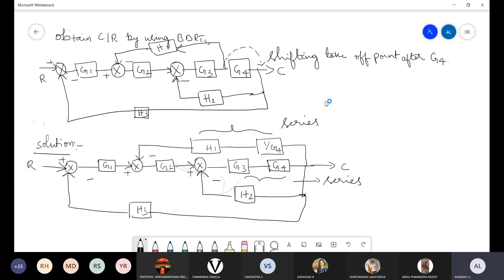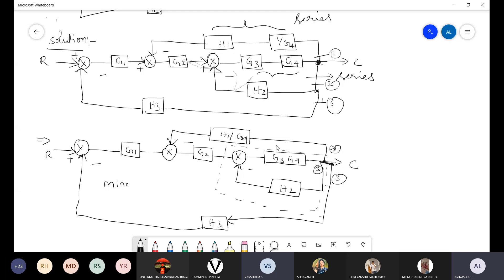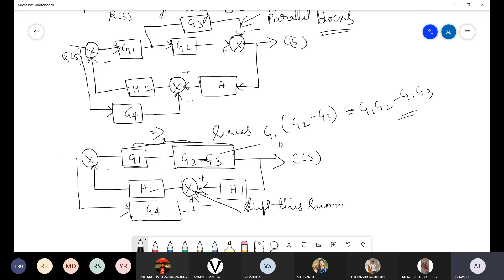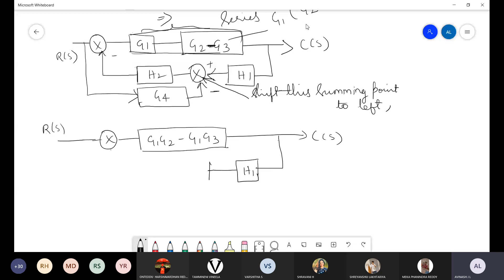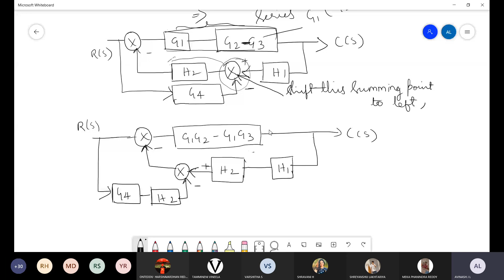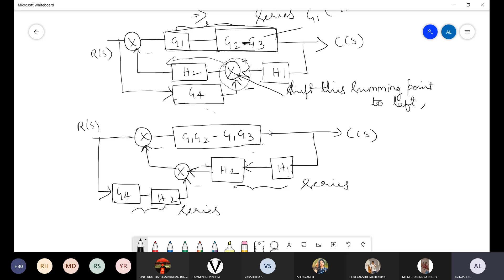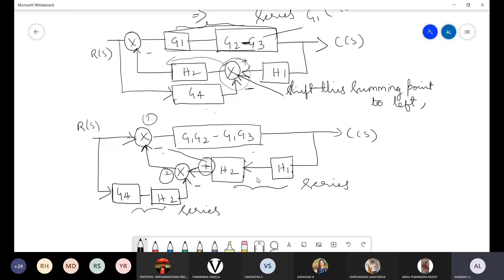Control Systems - Block diagram Numerical